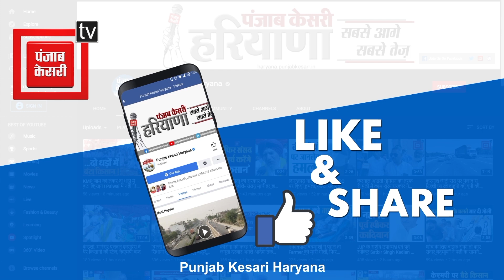बीजेपी नेता मनीष ग्रोवर के विरोध में उतरी महिला किसान, पुलिस के बैरिगेट्स उखाड़ दी चेतावनी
तस्वीरें रोहतक की हैं जहां किसानों ने हरियाणा के पूर्व मंत्री व बीजेपी के कद्दावर नेता मनीष ग्रोवर के घर का घेराव किया और जोरदार प्रदर्शन करते हुए उनके घर का घेराव करने की कोशिश की...इस दौरान पुलिस द्वारा किसानों को रोकने की कोशिश की गई,,,लेकिन किसानों के गुस्से के आगे पुलिस प्रशासन की नहीं चली और किसानों ने बैरिगेट्स को तोड़ते हुए अपना विरोध जताया...इस विरोध प्रदर्शन में महिलाओं ने भी भारी संख्या में पहुंचकर मनीष ग्रोवर के खिलाफ हल्ला बोला और मनीष ग्रोवर को कड़ी चेतावनी दी..